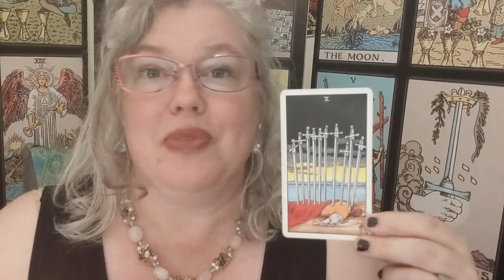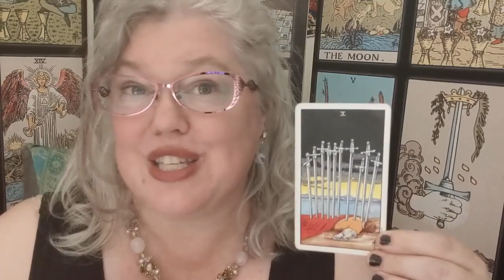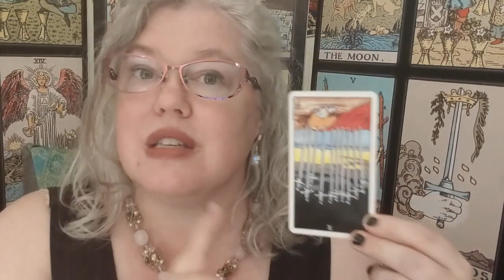Tuesday Card: Ten of Swords reversed